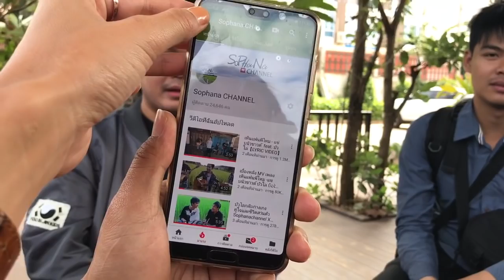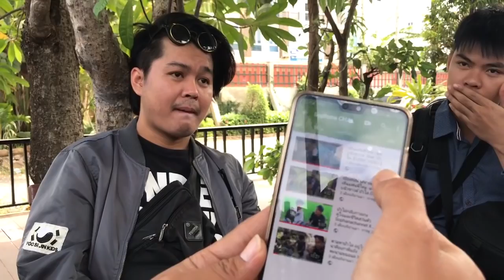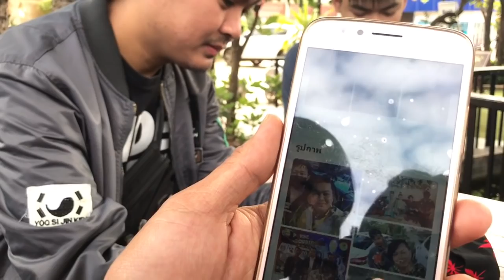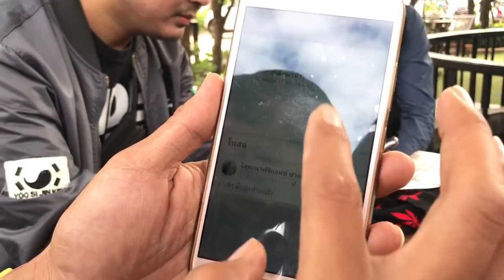Vlog Real Time 50# คุยกับยูทูปเปอร์ชาวลาว